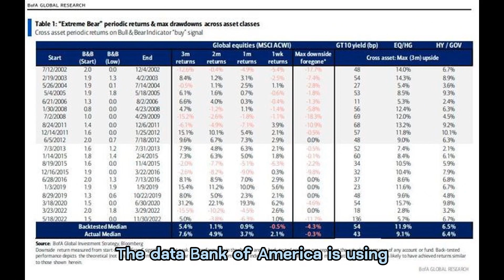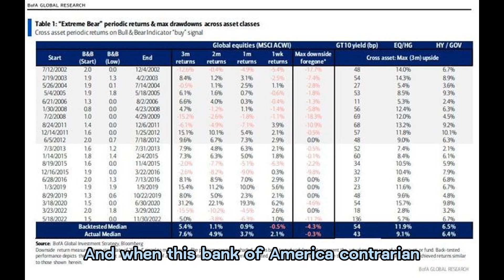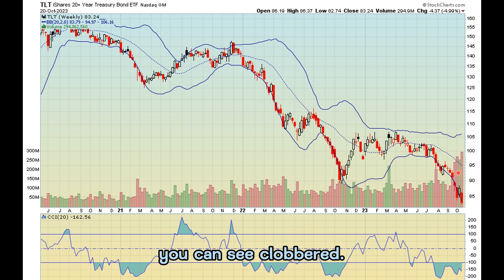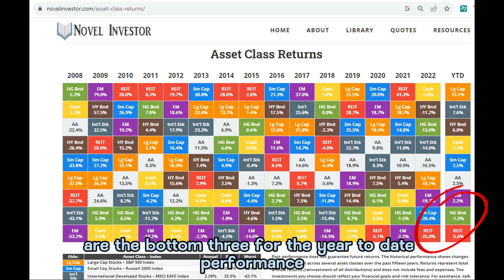Fear is back, time to buy?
A buy signal triggered, discussion of seasonality, and cash flowing out of money markets at record rates.